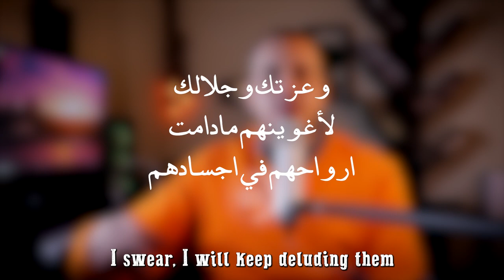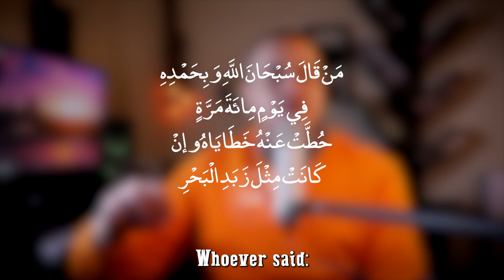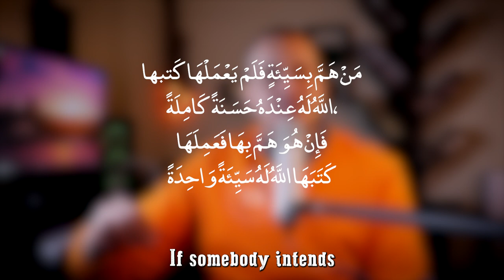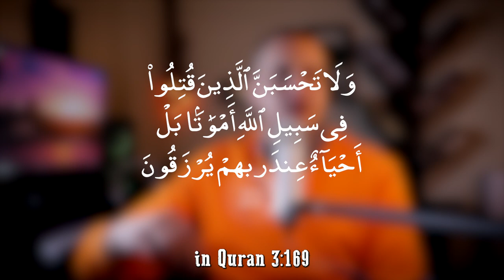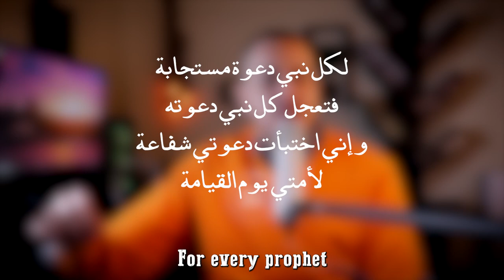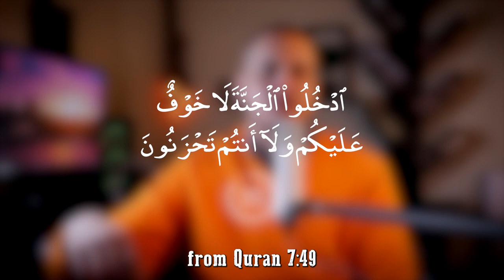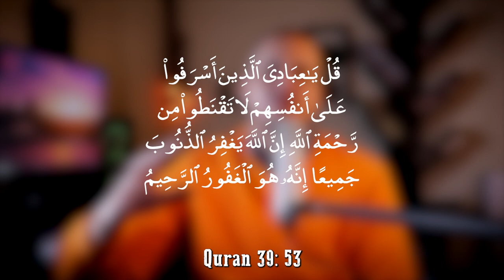38 Ways Allah will Forgive you | Salvation in Islam | Deen Academy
Can a sinner go to Jannah?
Salvation in Islam
38 Forgiveness Opportunities Allah provided for us

⏰ Chapters ⏰
00:00 Salvation in Islam
00:39 Mercy of Allah
01:59 38 cleansing stages to clear your sins
02:34 23 Forgivness stages in Dunia
11:44 5 Forgivness stages in Barzakh
13:59 10 Forgiveness stages in the Hereafter
23:40 A Question for you
23:52 What's next?